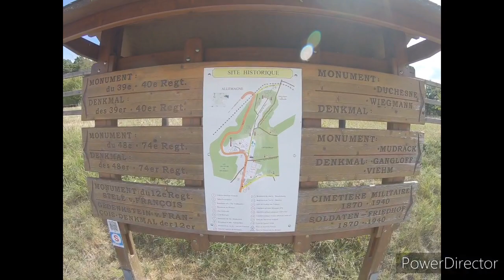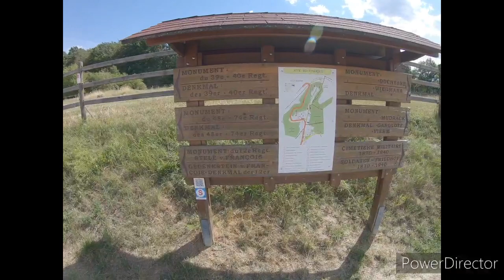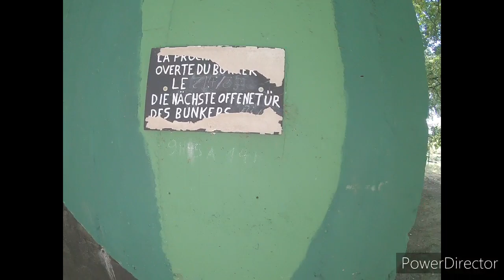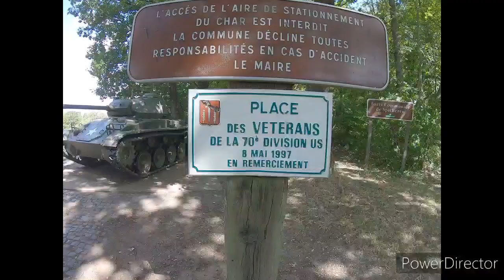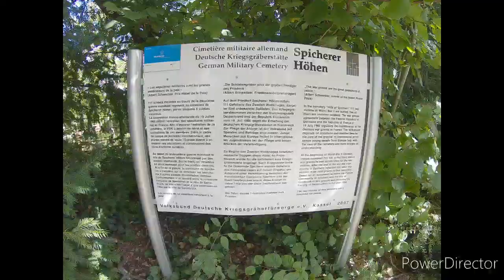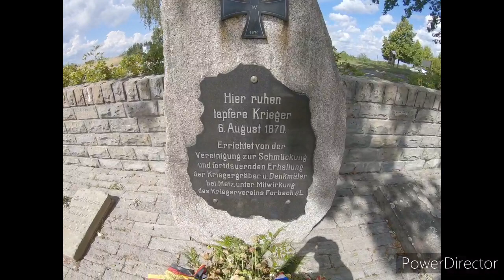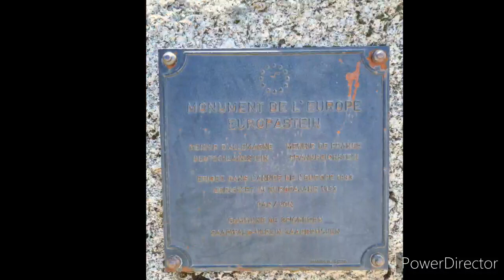Spicherer Höhe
SCHLACHT BEI SPICHERN

Bei der blutigen Schlacht am 6.August 1870 auf der Spicherer Höhe hat Katharine Weißgerber,auch bekannt  als "Schultze Kathrin" die Verwundeten versorgt.

Die Schlacht von Spicheren zählt  zu den grausamen Kapitel des Deutsch-Frazösischen Krieges, bei der etwa 1.000 Soldaten  gefallen  und 4.000 verwundert wurden. Bei der Versorgung der Verletzten halfen weitere Bürgerinnen und Bürger  aus Saarbrücken, Spicheren und Forbach. Katharina Weißenburg wurde zum Symbol für uneigennütziges Handeln, für Zivilcourage und Mitmenschlichkeit.

Sie erhielt das Verdienstkreuz für Frauen.
Im Alter von 69 Jahren starb Katharina Weißgerber am Jahrestag der Schacht, am 6. August 1886.